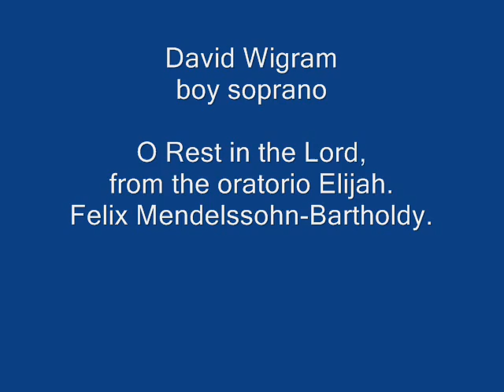David Wigram, Boy Soprano. Mendelssohn, O Rest in the Lord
O Rest in the Lord, from the oratorio Elijah, Felix Mendelssohn-Bartholdy.
David Wigram, boy soprano.

O rest in the Lord, wait patiently for Him,
and He shall give thee thy heart's desires:
Commit thy way unto Him, and trust in Him;
and fret not they self because of evil doers.
wait patiently for Him;
O rest in the Lord, O rest in the Lord,
and wait, wait patiently for Him.